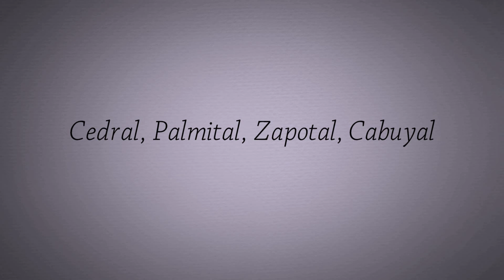Nombres raros de pueblos en Costa Rica-Camilo Rodríguez